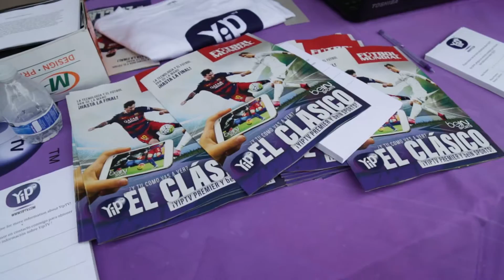Calle Ocho Interviews (Spanish)